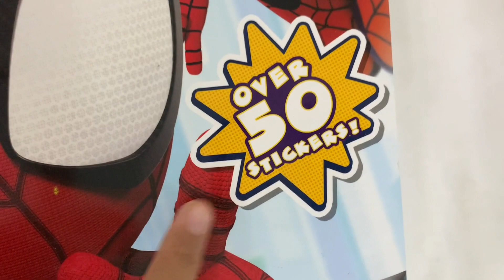9780655220732 Marvel Spiderman Giant Activity Pad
This looks like a job for Spidey! Launching soon, Spidey and His Amazing Friends is Marvel's latest animated Spider-Man-themed series for pre-schoolers. Starring three Spidey Super Heroes -Spidey, Ghost-Spider and Miles Morales. The Spidey Team work together to fight crime and take down the baddies. The series also features other Marvel Super Hero friends Black Panther, Hulk and Ms. Marvel!

Product details :
Language English
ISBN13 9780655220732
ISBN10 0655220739